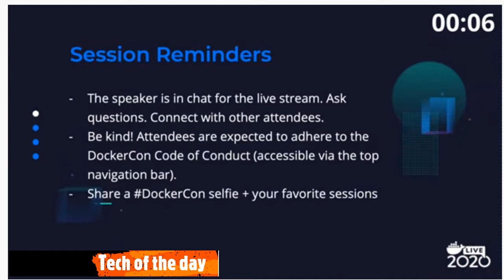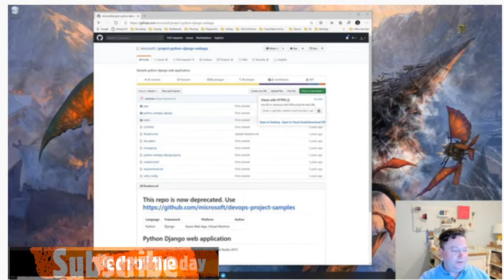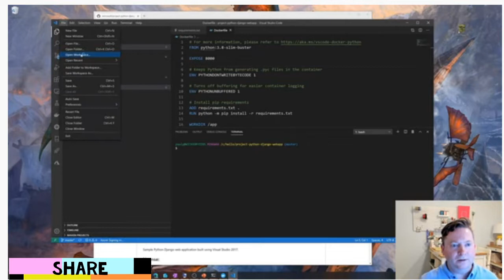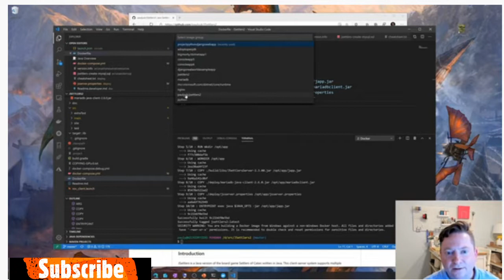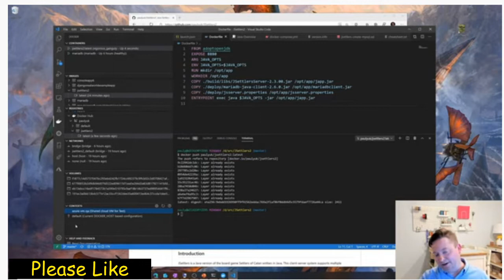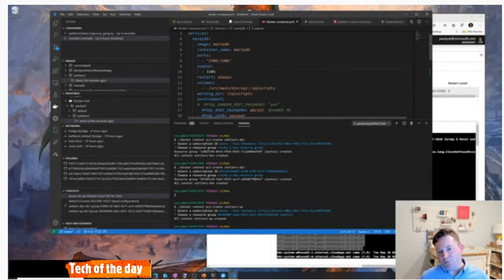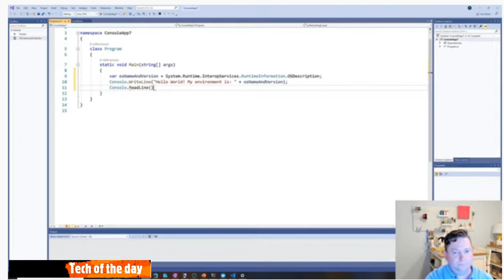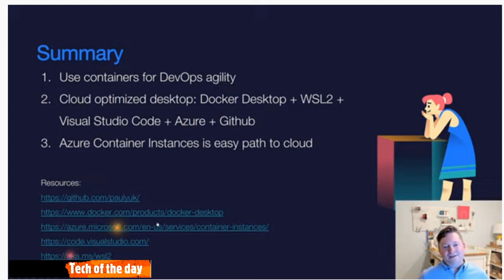Deep Dive Developing Containerized Apps for Azure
Join Paul from the MS product team for a closer look into building modern cloud applications using VS Code, Docker Desktop, WSL2 and more!